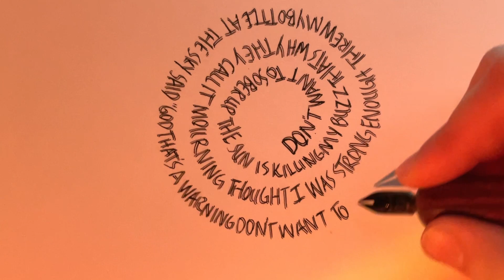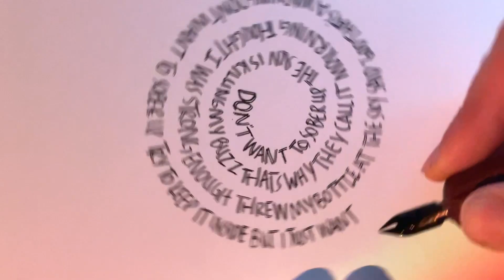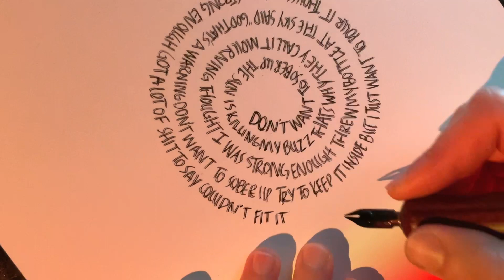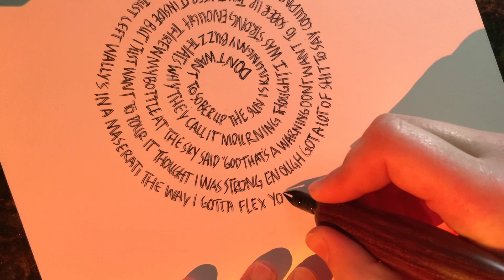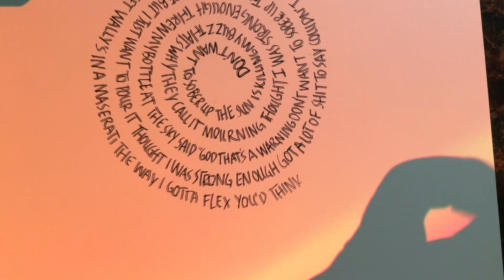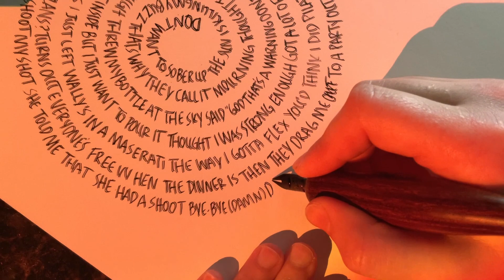ASMR Handwriting @postmalone Mourning Lyrics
This was my first time writing in a circular shape. It was really fun! @postmalone